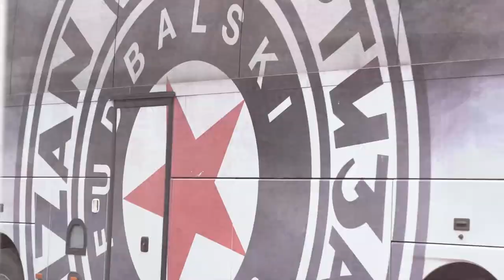Novi Pazar - Partizan - Najava © FK PARTIZAN ®